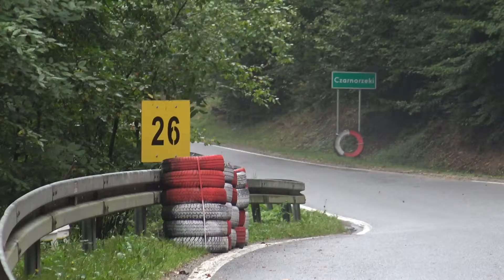Wyścig Górski Prządki VALVOLINE 2021 | Socha Wojtek | Renault Clio Sport | MotoRecords.pl